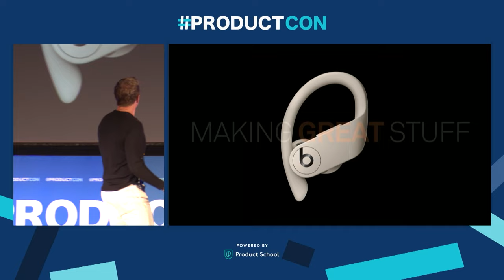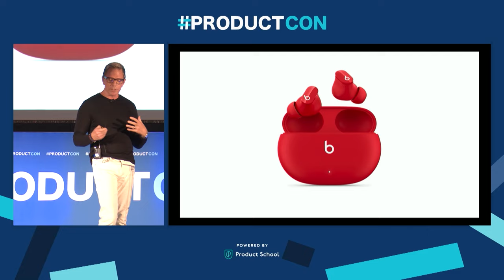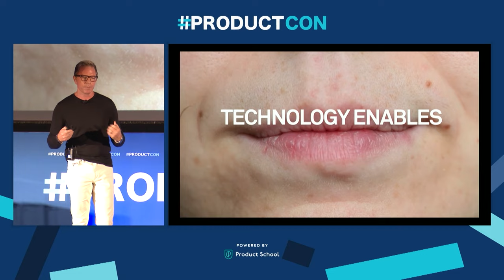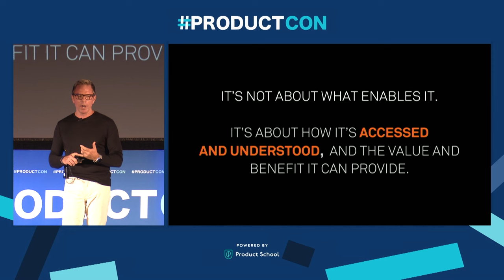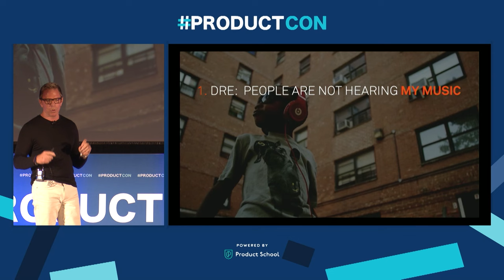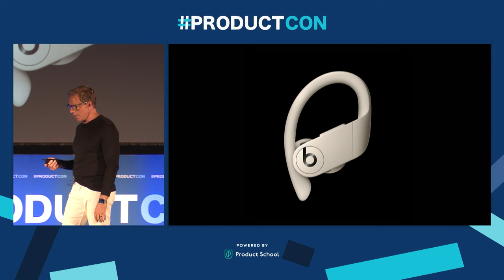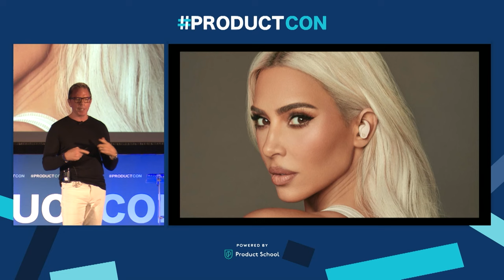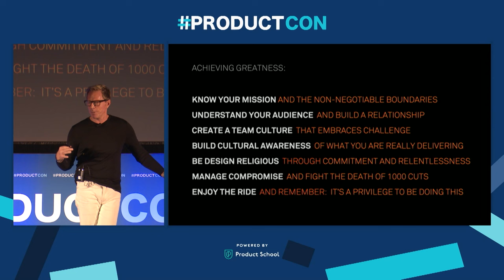ProductCon SF '23: The Power of Design & Leadership by Beats by Dre Chief Designer, Robert Brunner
Embark on a visually rich exploration into the realm of product design mastery with Robert Brunner. Uncover the nuances that transform good designs into extraordinary creations. This session goes beyond aesthetics, delving into the pivotal influence of leadership and craftsmanship in the pursuit of product design greatness.

Main Takeaways:

- Unveiling the secrets that elevate design from good to great.
- The indispensable role of leadership in shaping outstanding product designs.
- Crafting products with meticulous attention to detail and craftsmanship.

ABOUT THE SPEAKER:
Robert, a distinguished industrial design leader, boasts extensive experience across diverse industries. Currently, as the Chief Designer at Beats by Dr. Dre, a partnership between Ammunition and Beats Electronics LLC, he wields his creative prowess to define the design landscape for one of the most iconic audio brands globally.